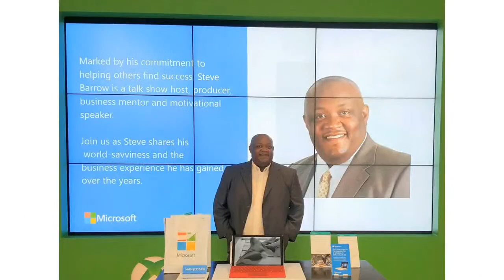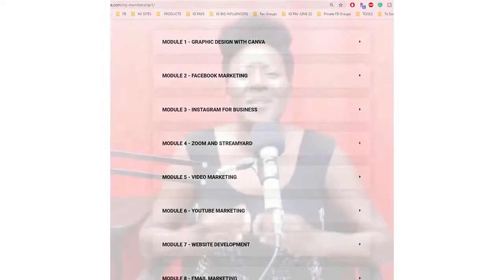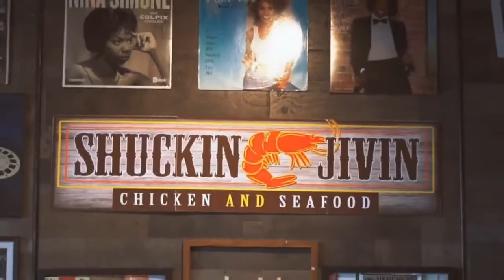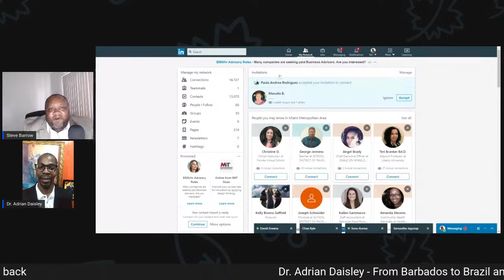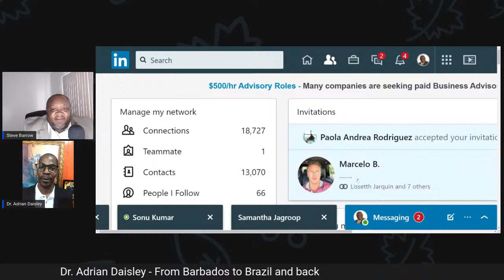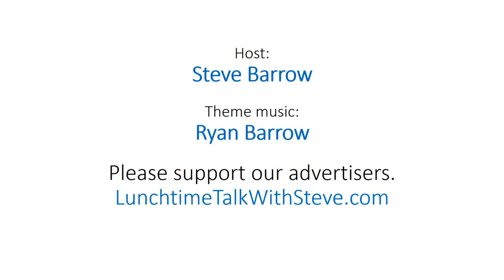Dr. Adrian Daisley - From Barbados to Brazil and back